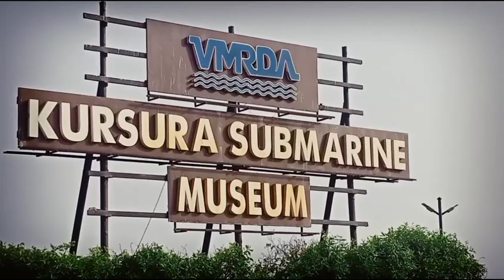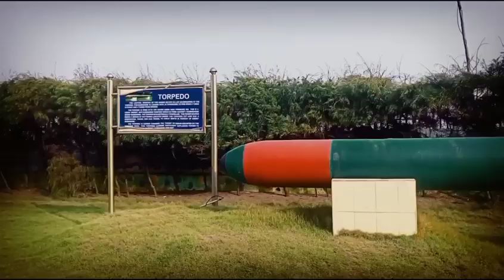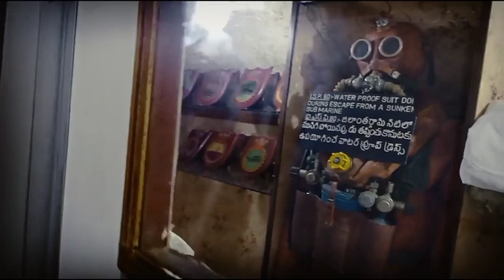కుర్సురా!Submarine! museum Vizag vinnuvihari /navy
Navy  submarine Vizag exploring vinnu vihari